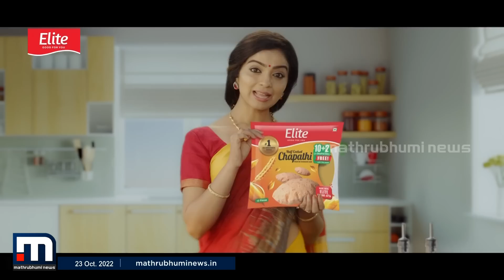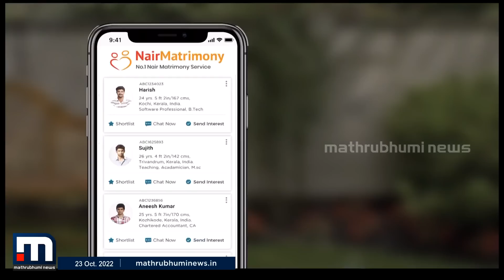കണ്ണൂരിൽ പെണ്‍കുട്ടിയെ വെട്ടിക്കൊന്ന സംഭവം; പ്രതിയുമായി തെളിവെടുപ്പ് | Mathrubhumi News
കണ്ണൂര്‍ പാനൂരിൽ പെൺകുട്ടിയെ വെട്ടിക്കൊന്ന സംഭവത്തിൽ പ്രതി ശ്യാംജിത്തുമായി പോലീസ് തെളിവെടുപ്പ് നടത്തുന്നു.

Happy viewing!